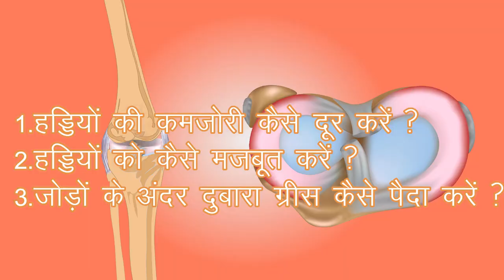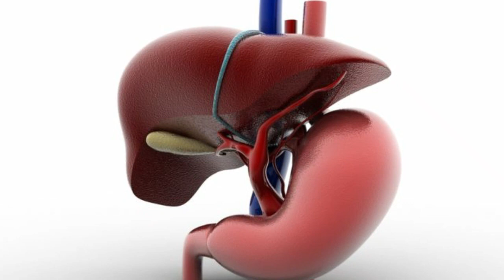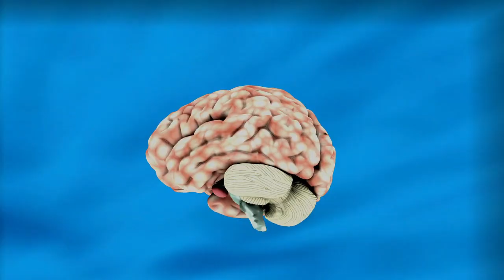बस 20 ग्राम रोज़ खाएं और हड्डियां मज़बूत बनायें 80 - 90 की उम्र तक भी दौड़ लगाएं, Haddiyo Ki Kamjori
दिव्या शर्मा